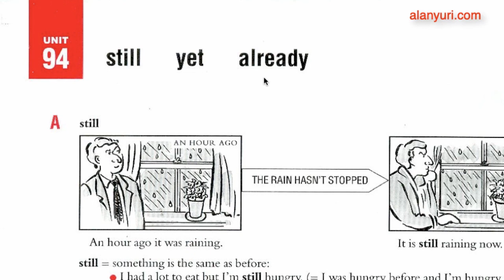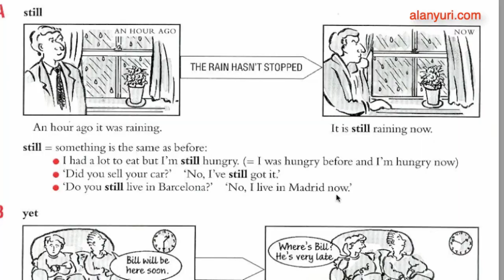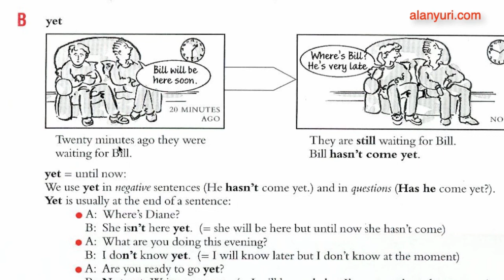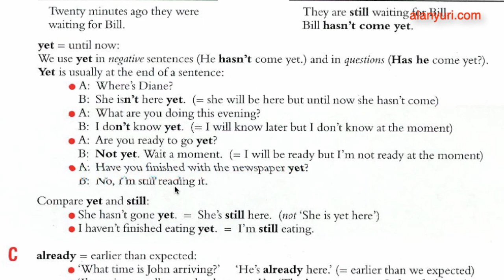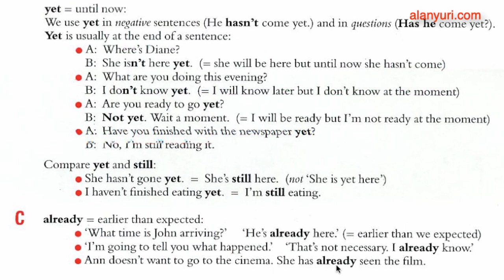Grammar 94 - Still, yet, already - Como usar still e yet em inglês? Aula de inglês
Quando usar still e yet em inglês? Quais as diferenças e usos entre still e yet em inglês? Como usar yet e already em inglês? Quais as diferenças entre yet e already em inglês? Alan Yuri tem em seu website um curso completo de inglês para autodidatas, um curso completo para você aprender inglês sozinho.